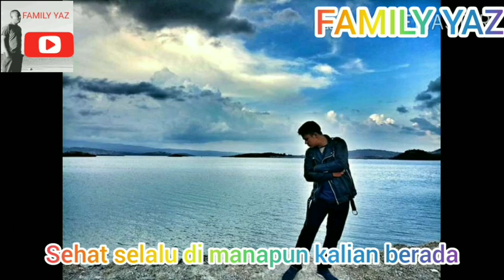Model pariwisata Bima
Lenga..